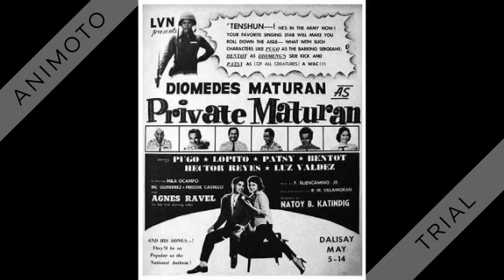Diomedes Maturan - Rose Tattoo - 1957 version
Released in 1958, from the compilation LP " The Champions Of Tawag Ng Tanghalan" in 1964

The track was issued on 45 rpm on Globe records (GR-044-A): The Rose Tattoo (Brooks-Warren) by Diomedes Maturan with the Singing Strings, arranged and supervised by Dominic